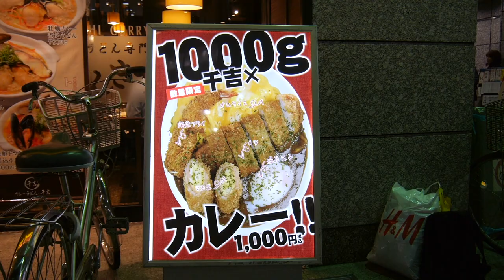1KG Of Japanese Curry For 1000YEN! ($10) | WE GON EAT EP.7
One of my top 10 foods here in japan.. JAPANESE CURRY! love love love everything about it and i just happen to live around the corner from curry udon senkichi which has a 1kg curry option!

ABOUT ME

My name is Isaiah, I'm 20 years old and I live in Japan. I'm originally from New Zealand but am lucky enough to be living and exploring in this amazing country.

Equipment
Panasonic Lumix GF7
Gorilla pod